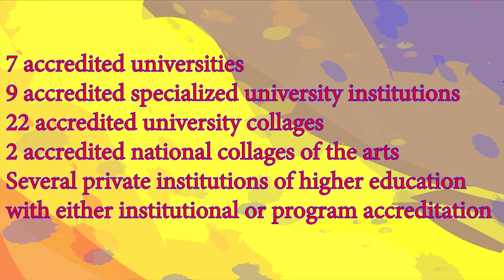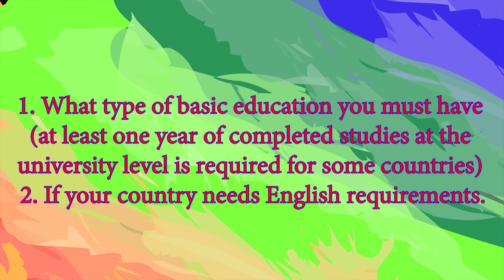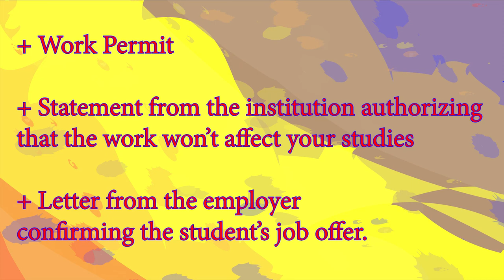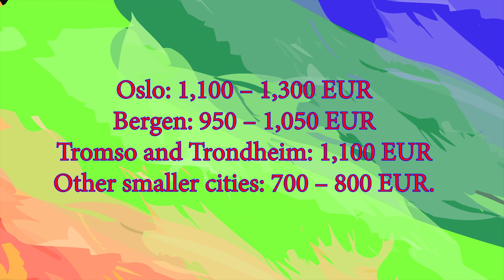Norway | Study Abroad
Hi again. We are here with our exciting second video, Norway. This time there is a suprise guest with us :). We have also got amazing news for you all. We are going to start  educational news videos here on Study Abroad channel.

 Also please do not hesitate to write your opinions, we are looking forward for your comments to improve our channel.

Useful Links & Credits

Photos & Videos

Produced by True Stories. Whale img. by Asgeir Helgestad./visitnorway.com

Berge/Knoff/Natural Light/Visitnorway.com

News On Request/Innovation Norway

Effects & Music

Thanks to beloved Foxy, Lynx and Bear...